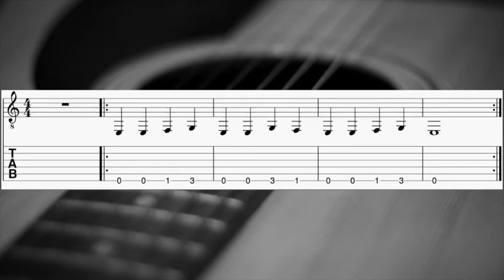ÜBUNG D (E - SAITE)